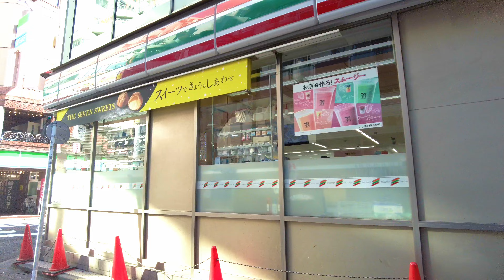4K Ikebukuro East walk, commercial & entertainment district in Tokyo 【# 54 Tokyo Walking Tour 2024】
I’m taking you to Ikebukuro East side walk in this video. Enjoy!

[Walking route]
00:00 Ikebukuro east

⭐️Regarding Tokyo Walk Wiz⭐️
In this channel I will share my Tokyo walk videos and itinerary suggestions. As a non-pork eater and cafe lover, I will post information on pork-free food and cafe suggestions too.

*Please note that the pork-free food ingredients may change after I filmed the video. So make sure you ask the restaurant first before ordering.

⭐️Music⭐️
BGMer